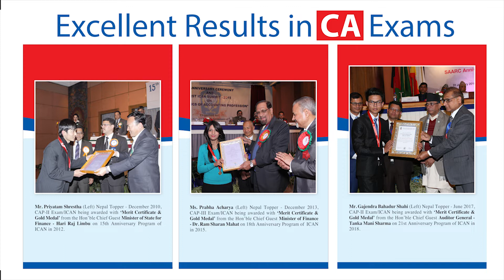CCMA College CA TVC